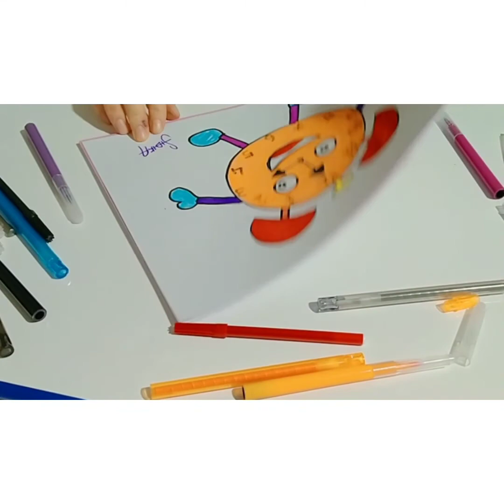SIDIKA KARAGÖZ - Kolay Saat Çizimi